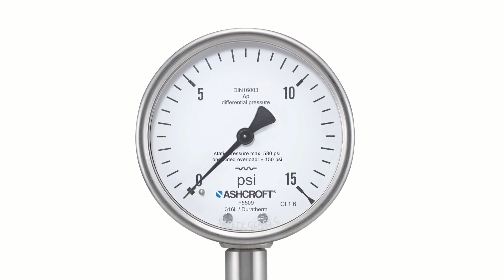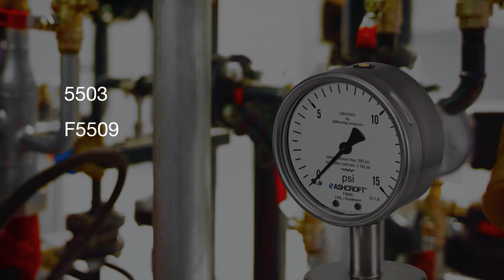Understanding Differential Pressure Measurement: Differential Pressure Gauge Example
This video does an outstanding job illustrating the concepts of differential pressure and flow measurement using the differential pressure method.

Engineered restriction devices are often inserted into a closed pipe system to create a differential pressure for the purposes of measuring fluid flow rate. These restrictions can come in the form of an orifice plates, Venturi, wedge, and other designs.

To measure the differential pressure, taps must be installed on both sides of the plate.  The upstream side will always produce the greater pressure, and is referred to as the high side. Conversely, the downstream pressure will always be the lesser value, due to the obstruction.

A differential pressure gauge's range is based on the maximum difference that can be expected as a result of the restriction. The gauge's dial will display the differential pressure in units of pressure measurement, like psi or bar.  By applying the linear square root relationship between flow rate and pressure, the gauge style can be scaled in a specified rate of flow, such as gallons per minute. A dual scale dial can also be created to display both the flow rate and the differential pressure.

Another important consideration is the maximum line pressure, also referred to as the static pressure. The higher the static pressure, the more robust the gauge must be to contain it. That's why it's crucial to ensure that the gauge carries a static pressure rating that exceeds the highest pressure in the line.

For more information about differential pressure gauges, transmitters, and flow measurement, contact Mead O'Brien at or visit their web